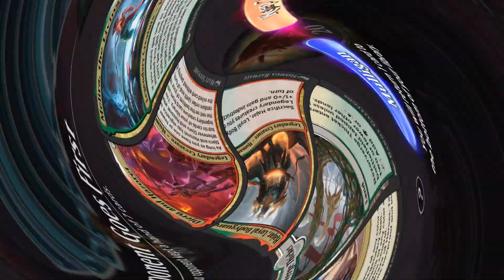MTGA STANDARD｜4C LEGENDS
45~55% WINRATE